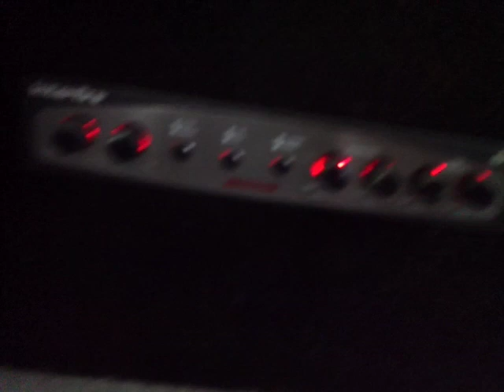4 15" AQ's Finally Hooked Up!!!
I finally got everything installed and playing. And i am shocked at how loud this already is without being turned up hardly!!!